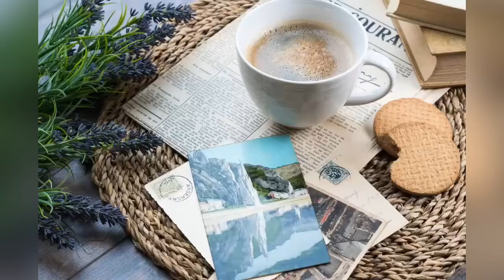Coffee Bar - Piano Music, Relaxing Music